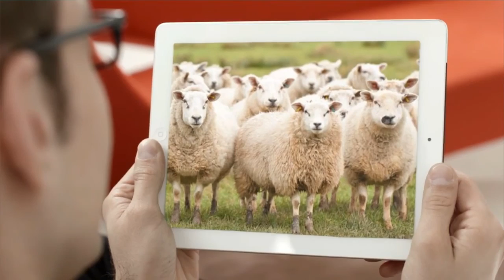They Smell Like Sheep chapter 1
A discussion over chapter one of "They Smell Like Sheep" by Dr. Lynn Anderson.  We discuss the role of a shepherd (elder) in the church and give an introduction to the elder team in this video and the journey we are on to become better elders in Christ's church.